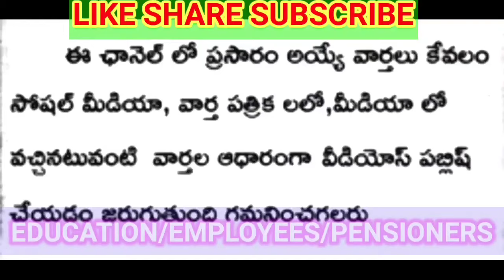ఉద్యోగులకు సిఎం మరో శుభవార్త/నిన్న ఉత్తర్వులు జారీ/GOOD NEWS TO EMPLOYEES CRUCIAL G.O RELEASED